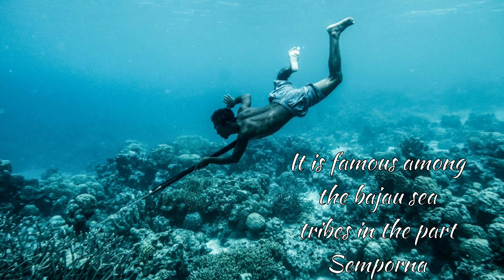BAJAU TRADITIONAL FOOD ( KIMA'@ GIANT CLAM)